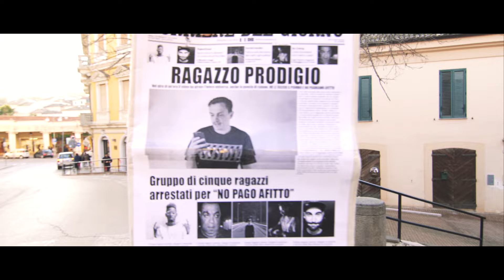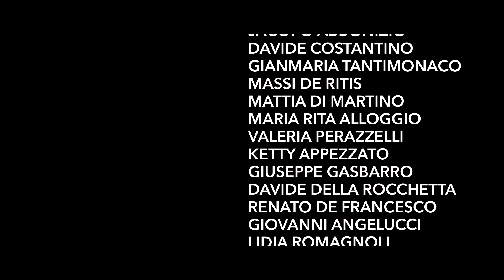TUTTO MOLTO SOMIGLIANTE [Tutto Molto Interessante - PARODIA]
E' finalmente uscito il video parodia del tormentone Tutto Molto Interessante di Fabio Rovazzi, riscritto da Giuseppe Di Micoli e prodotto da Enrico D'Amico in collaborazione con Lamberto Tamburrino.

TUTTO MOLTO SOMIGLIANTE

Testo canzone: Giuseppe Di Micoli
Produzione base: Enrico D'Amico, Lamberto Tamburino
Voce: Giuseppe Di Micoli
Regia e Montaggio video: Andrea D'Amico
Fabio Rovazzi: Giuseppe Di Micoli
Fedez: Davide Costantino
Trucco: Renato De Francesco
Comparse: Enrico D'Amico, Jacopo Abbonizio, Davide Costantino, Gianmaria Tantimonaco, Massi De Ritis, Giuseppe Gasbarro, Mattia Di Martino, Maria Rita Alloggio, Valeria Perazzelli, Ketty Appezzato, Davide Della Rocchetta, Renato De Francesco, Giovanni Angelucci, Lidia Romagnoli, Lisa Crognale,

Un ringraziamento speciale a: La Torre Lanciano, MDB Srl.